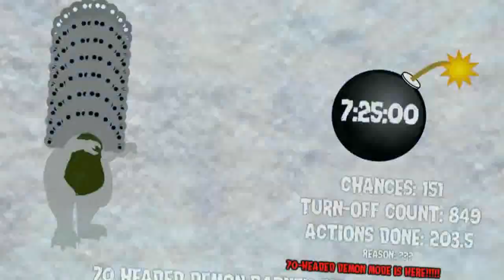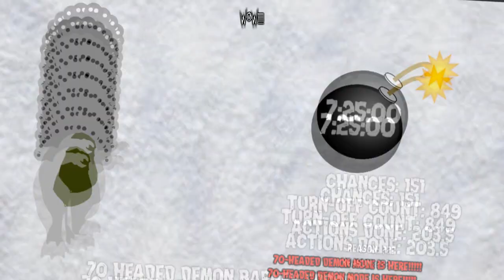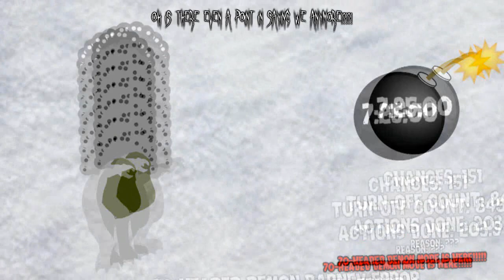Barney Error 100 (TSDLAVSBEITG) [Part 85] {The Part Where Demon Modes End} [Part C]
Here's Part C of Part 85 With Barney's 70 Headed Demon Form and it will air on June 23rd, 2022 A.K.A. The 31st Anniversary of Sonic The Hedgehog at 10:48 A.M.

Part 86 Is In Session! Hopefully Part 86 Will Turn Out Better Than These Subtitles Fonts For Barney's Modes I've Putted and The Extra Effect Adding For Barney Mode Jumpscares, Especially Devil Eyed Barneys, Demon Barneys, and Cursed Barneys because they put up little much effort and emphisization!